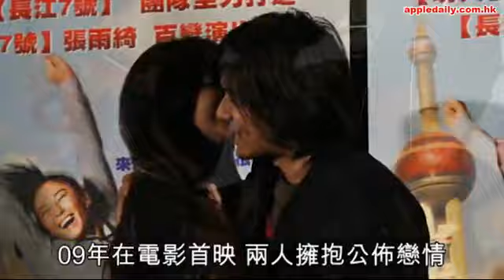異性緣佳 馮德倫累徐若瑄變小三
42歲馮德倫入行逾20年，甚有女人緣，除了廣為人知的三段戀情外，亦曾和張雨綺傳過緋聞。